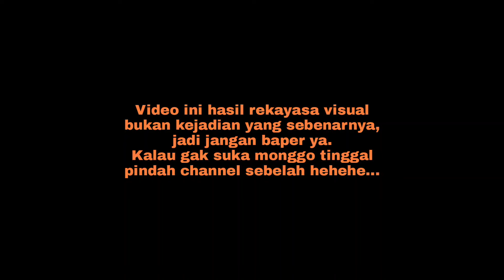Rekaman CCTV Penampakan "Mahkluk" Malam di Pangkalan Truk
Video ini hasil rekayasa visual bukan kejadian sebenarnya, tidak ada maksud apapun kecuali hanya sekedar hiburan.
Jangan BAPER ya... Kalau kurang berkenan silahkan pindah channel sebelah. Terima kasih